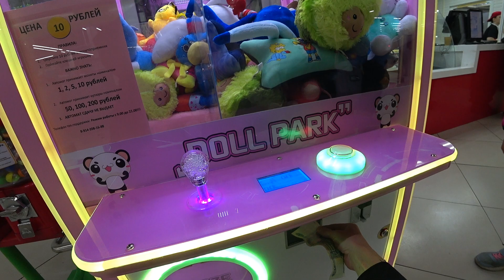ДОСТАНЬ ИГРУШКУ В ИГРОВОМ АВТОМАТЕ ХВАТАЙКА /ЛЮБИМОЕ РАЗВЛЕЧЕНИЕ